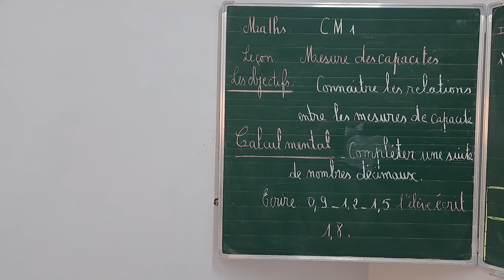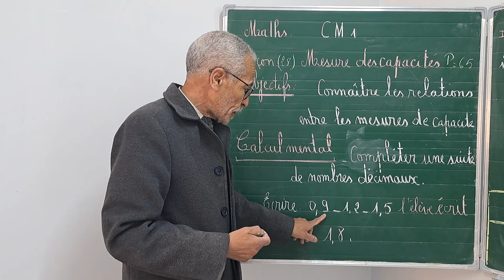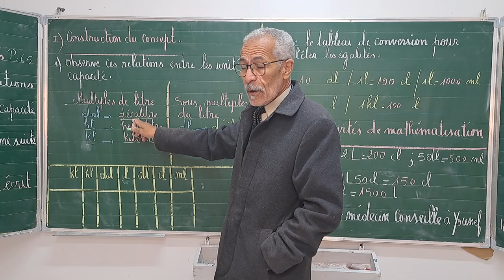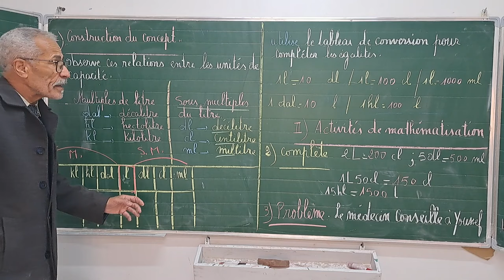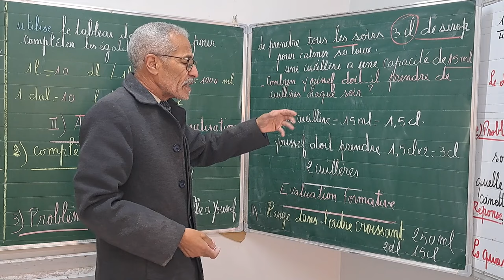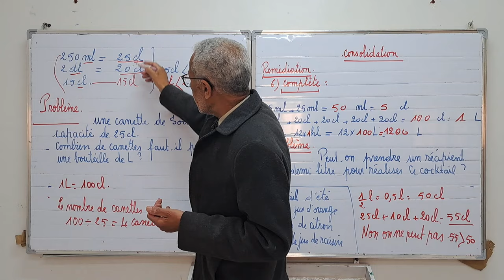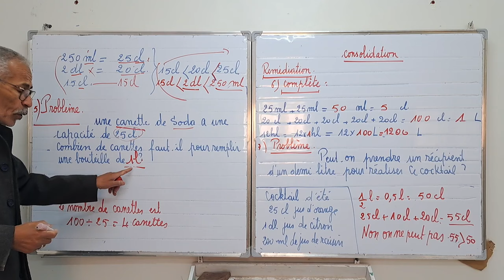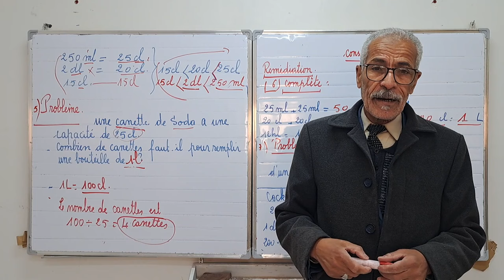MATHS : CM1 MESURE DES CAPACITÉS. page. 65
identifier les mesures des capacités.